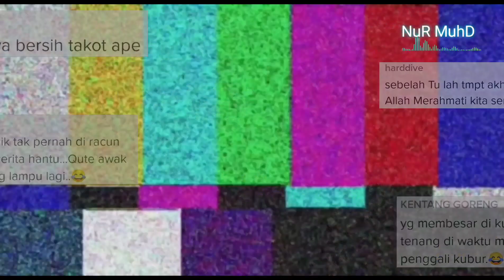SELAMBA MAIN GASING TEPI KUBUR, GELAGAT 3 BERADIK BUAT RAMAI TERGAMAM